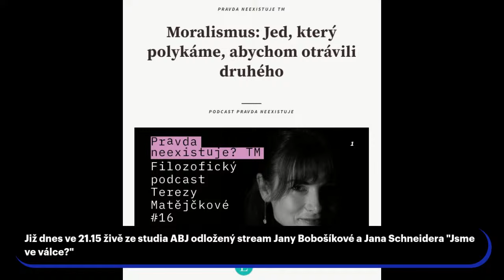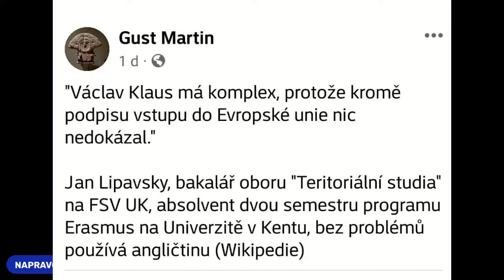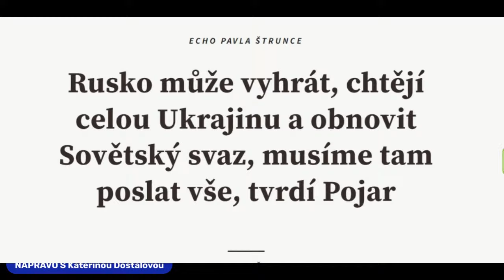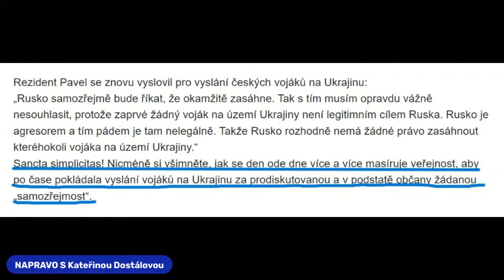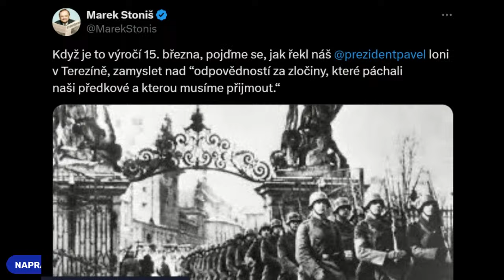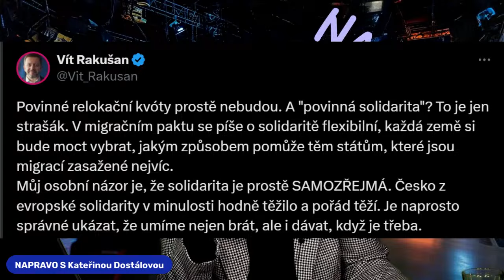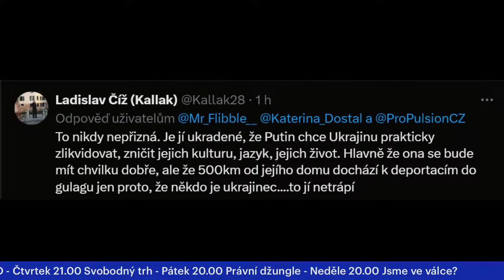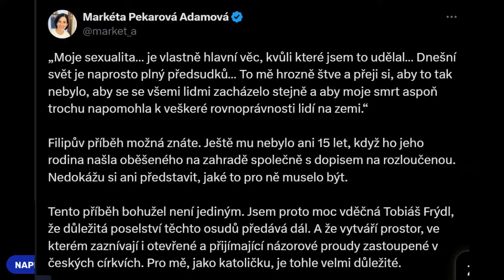K. Dostálová: moralisti ať se stydí. Drzost, hloupost, neznalost.